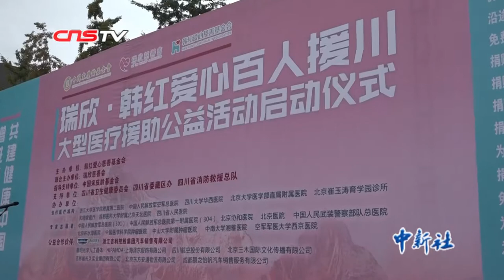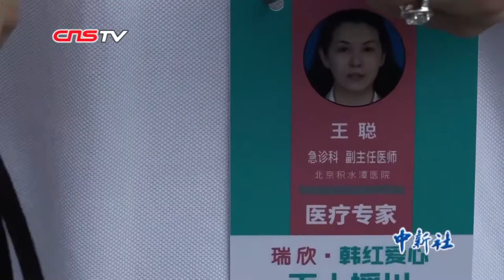韩红带队“百人援川”爱心车队成都集结 谭维维、张歆艺现身助阵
8月4日上午，由韩红爱心慈善基金会主办的“韩红爱心•百人援川”大型医疗援助公益活动在成都举行启动仪式。现场50多辆救护车和医疗巡诊车在启动仪式现场整装待发。韩红作为本次活动发起人出现在启动仪式上，包括谭维维、张歆艺、王铮亮、吉杰、陈明、金池在内的明星志愿者也一同现身，他们都将与韩红一同踏上这次公益旅程。